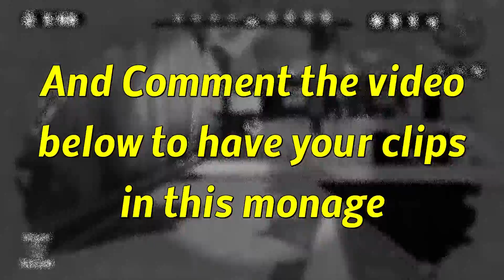Splatoon Montage 1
The very first Montage in Spatoon.